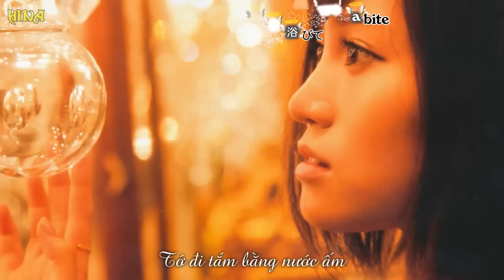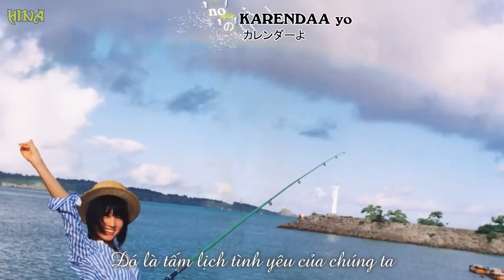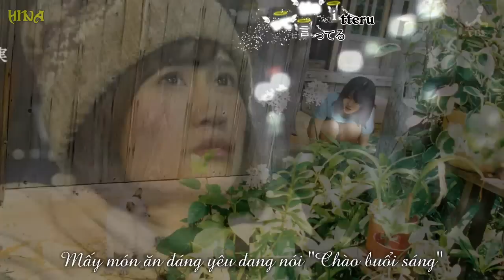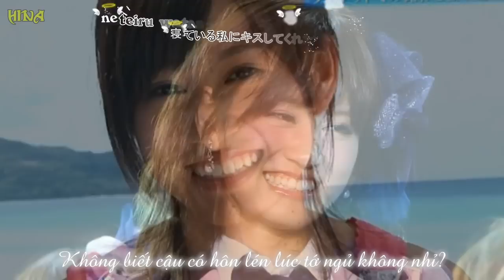[Vietsub+Kara][FANMADE] Brunch wa Blueberry - Maeda Atsuko ( 1st Single - Flower )